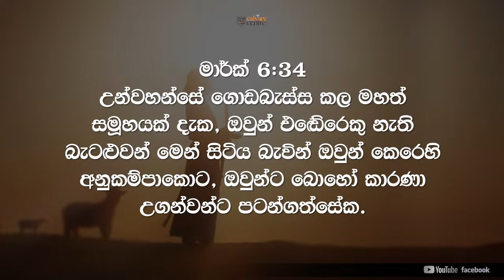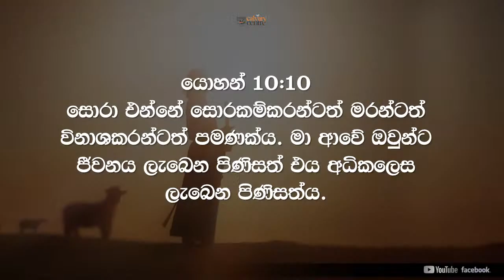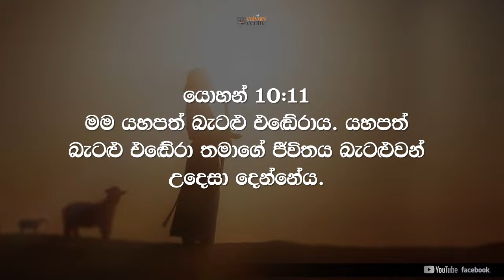MIRACLE SERVICE | LIVE | 06, MARCH 2024 | WITH REV THILAK FERNANDO - 2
MIRACLE SERVICE | LIVE | 06, MARCH 2024 | WITH REV THILAK FERNANDO